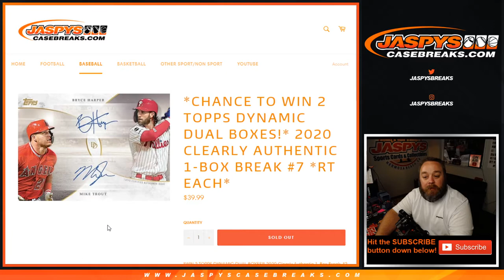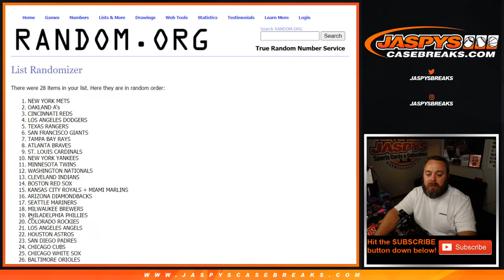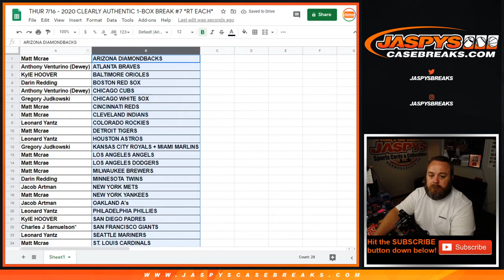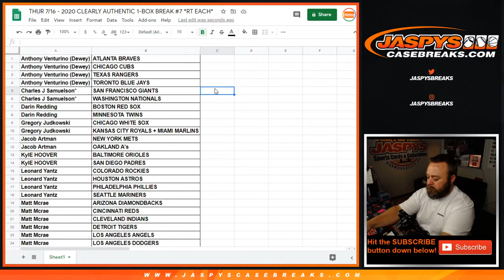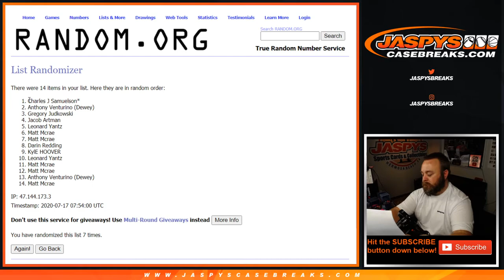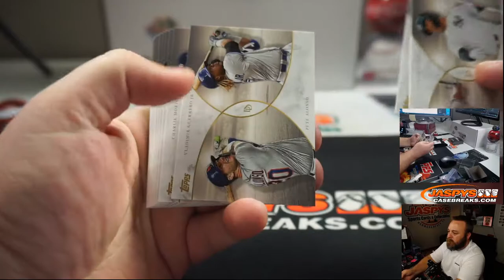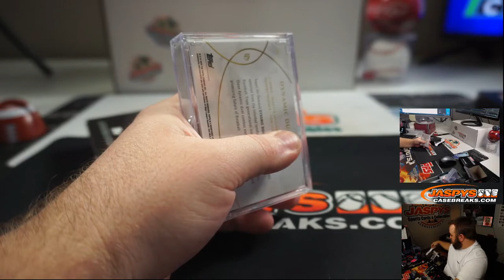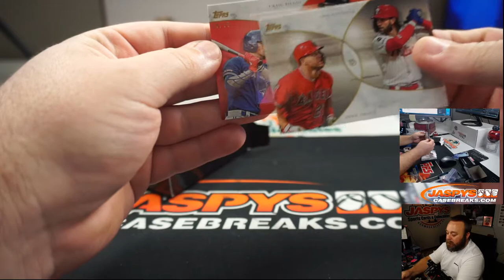THUR 7/16 - 2020 CLEARLY AUTHENTIC 1-BOX BREAK #7 *RT EACH*